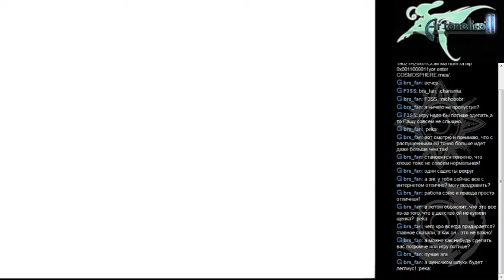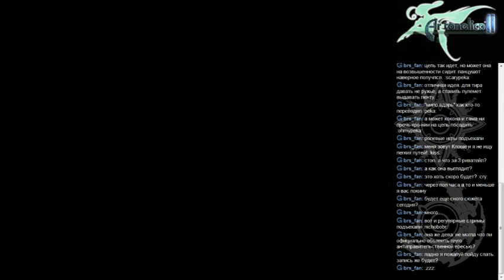[RUS] AT2 100% Walkthrough Stream Part 20